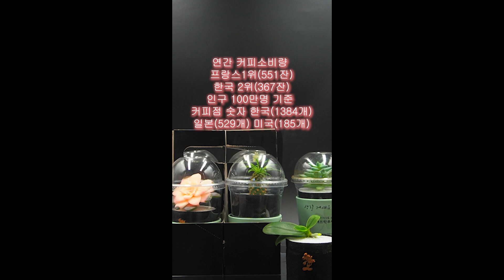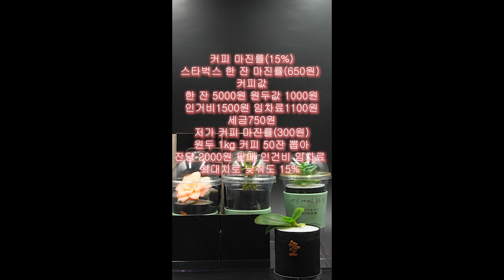커피카페 사업 민낯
휴대용반려식물재배기(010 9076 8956)/개발/여행 /기타음악/독서/사진
실내반려식물전문대리점 상담